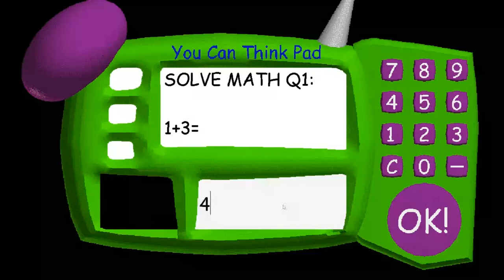If I See Baldi the Video Ends - Baldi's Basics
If I see Baldi at all, the video ends